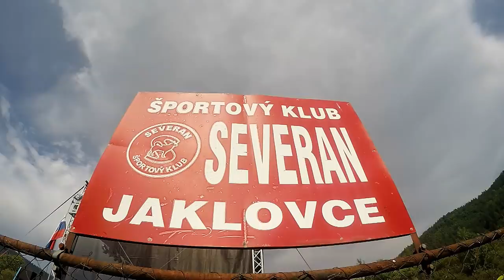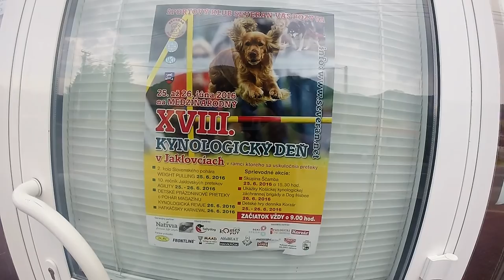XVIII. medzinárodný kynologický deň v Jaklovciach 25.-26. 6. 2016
WEIGHT PULLING